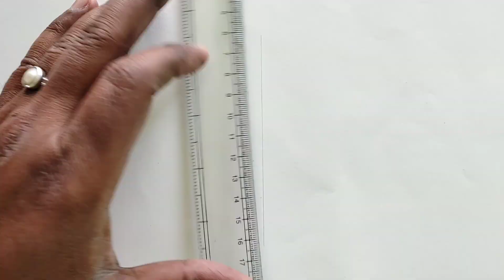Netflix Wednesday Drawing / How to Draw Wednesday Addams With Pencil Sketch Easy Step By Step